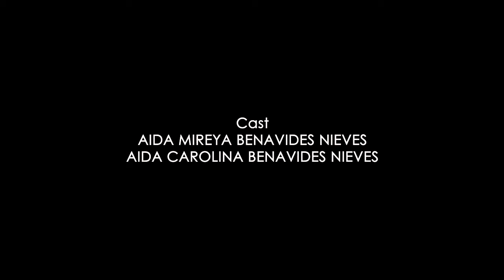Nando Music - La Cuarentena (Official Video)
Nando Music performing "La Cuarentena" is available now!

Sonidito Récords presenta a "Nando Music" en su segundo sencillo, con un mensaje sobre la situacion actual

Te invitamos a disfrutar del video oficial de "La Cuarentena"

Intérprete: Nando
Producción Musical: Sonidito Récords
Mixing & Mastering: Jotta
Composición: Hernando Benavides
Produccion Audiovisual: Profe Giany

Esmeraldas - Ecuador